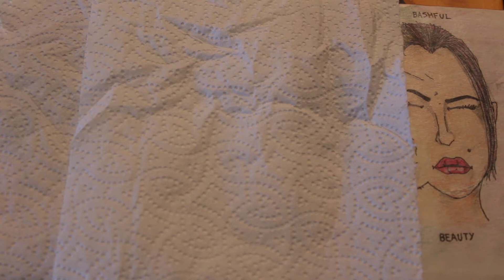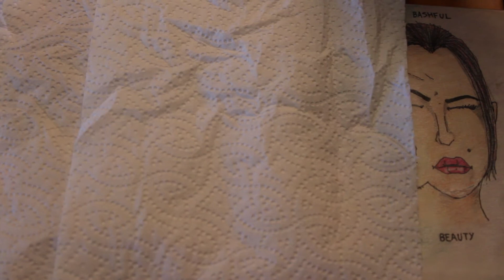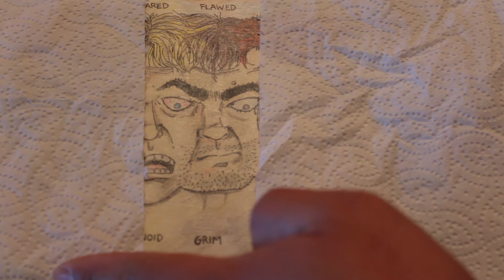Amazing Drawing On Emotions - Wow!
Amazing Drawing On Emotions - Wow!  Humans have a big range of feelings and many words to describe them.  This is only seven of the many different emotions but I believe this shows the major ones.  Please enjoy this fantastic artwork!

Thanks again, Jonah!

Embrace your inner smile.  Thanks YouTube.